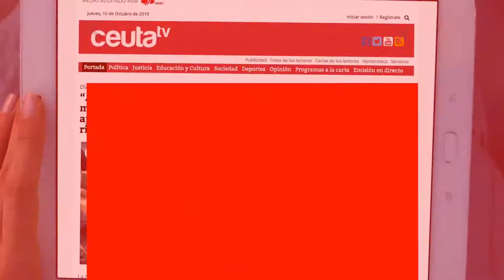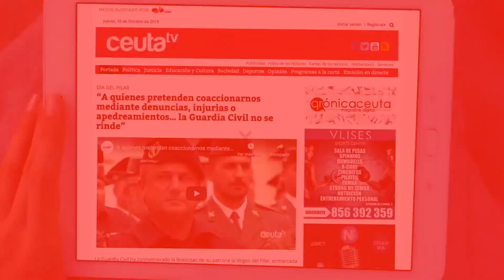Presentado el cartel anunciador de la Semana Santa 2021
La Santa Iglesia Catedral ha acogido una misa muy especial de Miércoles de Ceniza. Y, pese a que este año no habrá hermandades en la calle, si habrá Semana Santa, cuyo cartel anunciador ha sido presentado esta tarde.